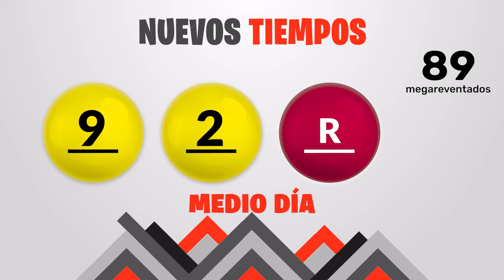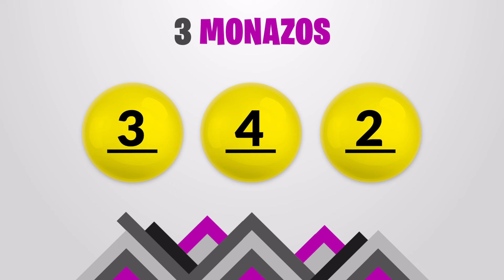Sorteo Nuevos Tiempos y 3 Monazos Tarde del viernes 9 de febrero del 2024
Resultados Nuevos Tiempos y 3 Monazos del día Viernes 9 de Febrero
Resultados de Nuevos Tiempos viernes nueve de Febrero de 2024
Resultados de las loterias de Costa Rica del viernes nueve de Febrero de 2024
Resultados del sorteo nueve de Febrero
Qué número jugó en nuevos tiempos el viernes nueve de Febrero de 2024
Qué número jugó en 3 Monazos el viernes nueve de Febrero de 2024
Sorteo de nuevos tiempos viernes nueve de Febrero de 2024
Sorteo de las loterias del viernes nueve de Febrero de 2024
Sorteo Nuevos Tiempos 1:00PM
Sorteo 3 Monazos 1:00PM
Sorteo Premia 2 1:00PM
loterias de Costa Rica del dia viernes 9 de Febrero de 2024

Nuevos Tiempos 1:00PM Medio dia
Nuevos Tiempos 1:00PM Medio dia hoy
Nuevos Tiempos 1:00pm Medio dia resultados
Nuevos Tiempos 1:00pm Medio dia resultados hoy

Nuevos Tiempos 1:00pm Tarde
Nuevos Tiempos 1:00pm Tarde hoy
Nuevos Tiempos 1:00pm Tarde resultados
Nuevos Tiempos 1:00pm Tarde resultados hoy

3 Monazos 1:00pm Medio dia
3 Monazos 1:00pm Medio dia hoy
3 Monazos 1:00pm Medio dia resultados
3 Monazos 1:00pm Medio dia resultados hoy

3 Monazos 1:00pm Tarde
3 Monazos 1:00pm Tarde hoy
3 Monazos 1:00pm Tarde resultados
3 Monazos 1:00pm Tarde resultados hoy

3 Monazos 1:00pm Medio dia
3 Monazos 1:00pm Medio dia hoy
3 Monazos 1:00pm Medio dia resultados
3 Monazos 1:00pm Medio dia resultados hoy
Nuevos Tiempos 1:00 PM Medio dia
Nuevos Tiempos 1:00 PM Medio dia hoy
Nuevos Tiempos 1:00 pm Medio dia resultados
Nuevos Tiempos 1:00 pm Medio dia resultados hoy

Nuevos Tiempos 1:00 pm Tarde
Nuevos Tiempos 1:00 pm Tarde hoy
Nuevos Tiempos 1:00 pm Tarde resultados

Nuevos Tiempos 1:00 pm Tarde resultados hoy

3 Monazos 1:00 pm Medio dia
3 Monazos 1:00 pm Medio dia hoy
3 Monazos 1:00 pm Medio dia resultados
3 Monazos 1:00 pm Medio dia resultados hoy

3 Monazos 5:00 pm Tarde
3 Monazos 5:00 pm Tarde hoy
3 Monazos 5:00 pm Tarde resultados
3 Monazos 5:00 pm Tarde resultados hoy

3 Monazos 5:00 pm Medio dia
3 Monazos 5:00 pm Medio dia hoy
3 Monazos 5:00 pm Medio dia resultados
3 Monazos 5:00 pm Medio dia resultados hoy
3 Monazos 5:00 pm Tarde
3 Monazos 5:00 pm Tarde hoy
3 Monazos 5:00 pm Tarde resultados
3 Monazos 5:00 pm Tarde resultados hoy